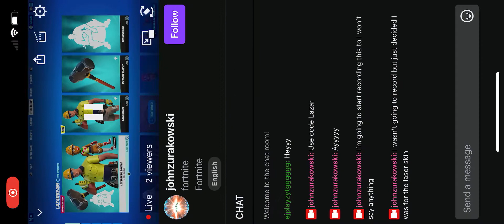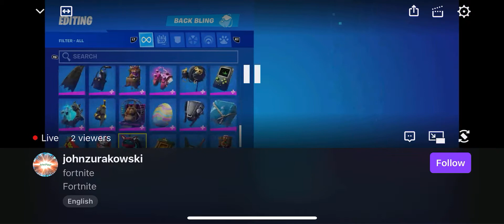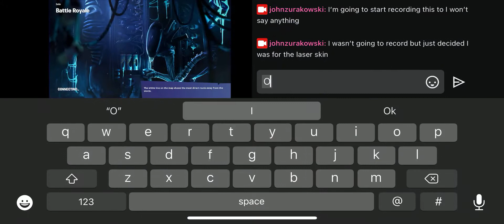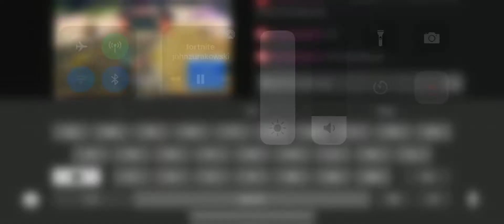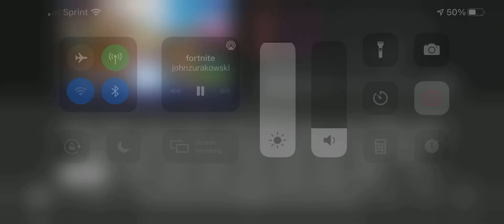Lazar beam in fortnite